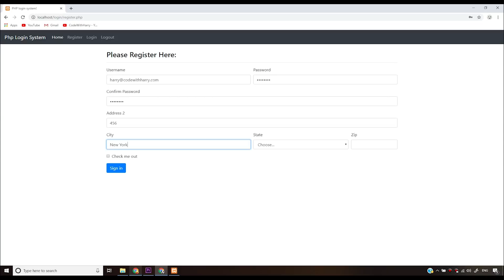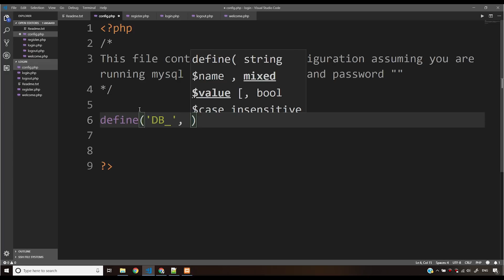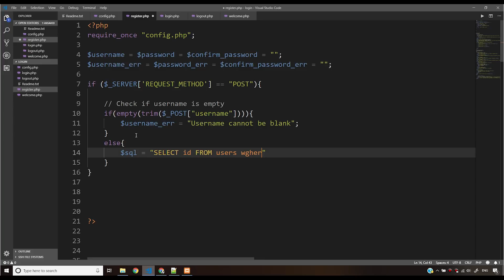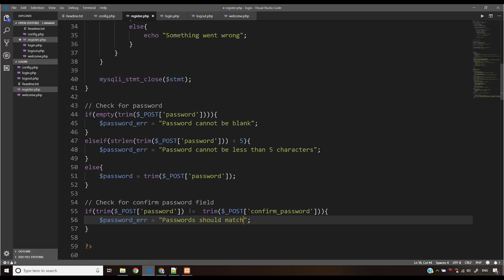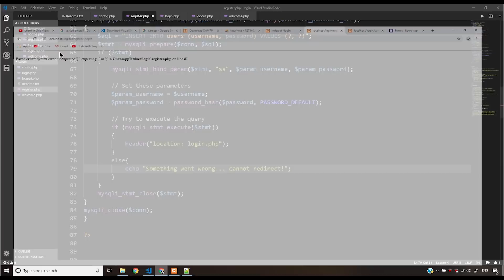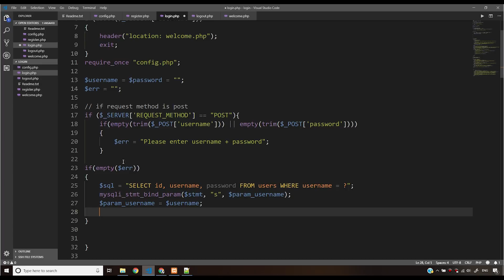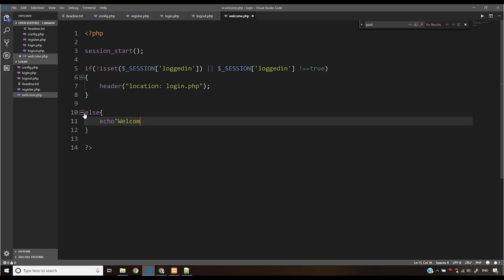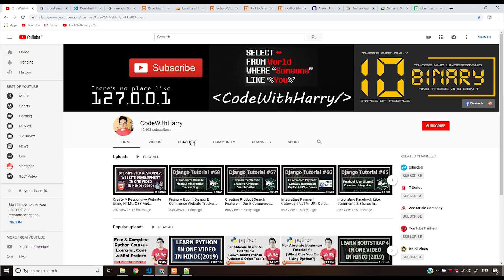Login And Registration Form Using Php & MySQL [Php Login System In Hindi]